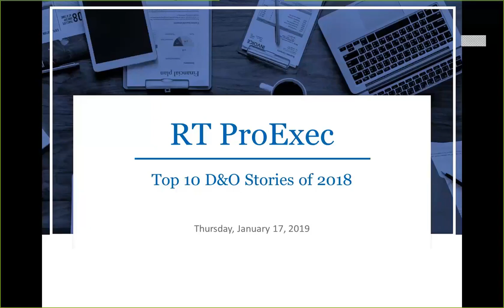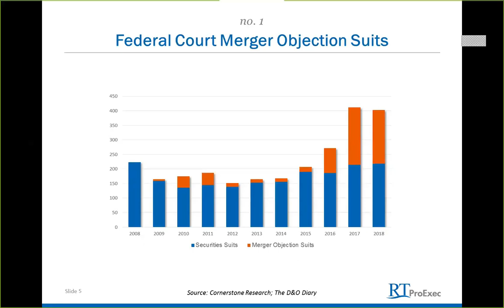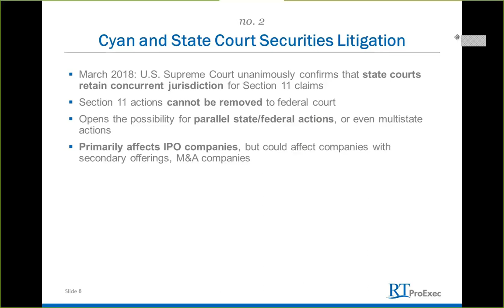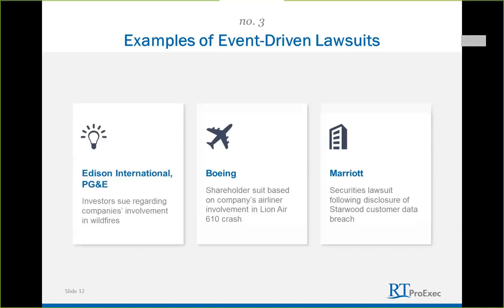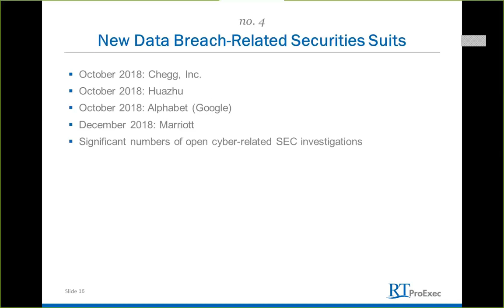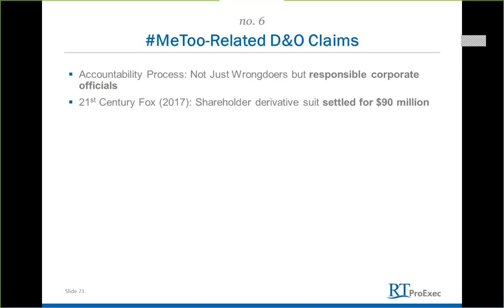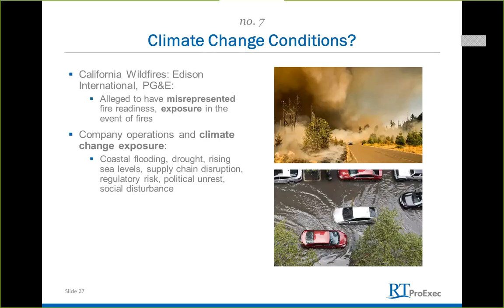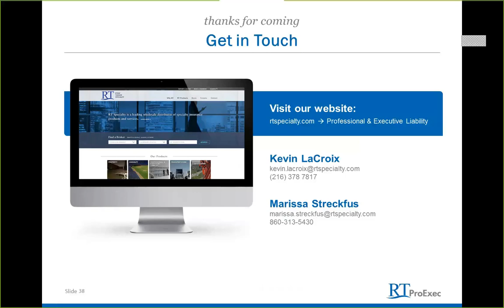The Top 10 D&O Stories of 2018 - Kevin LaCroix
Kevin LaCroix, EVP at RT ProExec and author of The D&O Diary, shares the top ten D&O stories of 2018 and the impact these developments might have in 2019 and beyond.